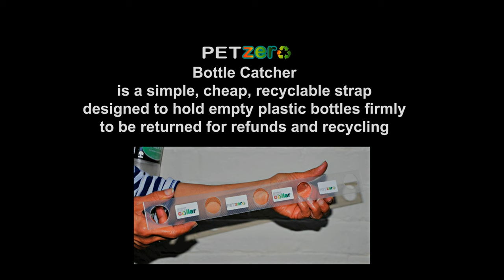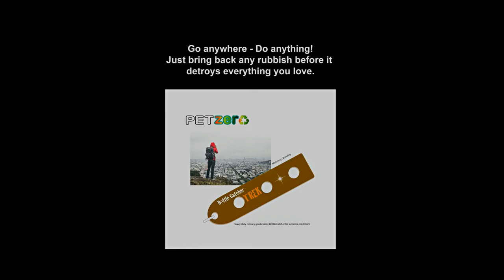PETzero A Sustainable Solution for Plastic Bottle Collection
PETzero Bottle Catcher: A Sustainable Solution for Plastic Bottle Collection

Promoting PET Bottle Recycling for a Cleaner Environment

In our ongoing battle against plastic pollution, PET bottle recycling plays a crucial role. Plastic bottles, often discarded as rubbish, pose a significant threat to our environment. However, sustainable recycling initiatives can turn the tide. By recycling PET bottles, we reduce waste, prevent ocean pollution, and contribute to public rubbish control. This environmental project calls for collective action—from individuals to businesses—to fight rubbish and invest in sustainable solutions. Let’s remove rubbish from our wilderness and ensure beach recycling becomes a norm. Investors interested in making a positive impact are welcome to join this vital cause. Together, we can create a more sustainable future. 🌱🌊♻️

The PETzero Bottle Catcher is an innovative and eco-friendly solution designed to address the growing problem of plastic bottle waste. This simple yet effective system consists of a recyclable strap that securely holds plastic bottles, even in extreme conditions.

Purpose and Functionality:
The PETzero Bottle Catcher aims to tackle plastic pollution by facilitating the collection and control of plastic bottles in various environments.
It provides an easy way to prevent plastic bottles from ending up as litter or polluting natural habitats.
Design and Materials:
The PETzero Bottle Catcher is made from inexpensive and recyclable materials.
Its design ensures durability and reliability, allowing it to withstand harsh weather conditions.
Versatility:
The system is adaptable to different contexts:
Traditional Business Opportunities: Businesses, recycling centers, and waste management companies can incorporate the PETzero Bottle Catcher into their operations. By encouraging bottle return and recycling, they contribute to a cleaner environment.
Sustainable Income Streams: Even in economically disadvantaged areas, the PETzero Bottle Catcher offers opportunities for income generation. Individuals can collect plastic bottles and exchange them for recycling credits or cash.
Community Engagement: Schools, community centers, and local organizations can promote environmental awareness by installing PETzero Bottle Catchers in public spaces.
Cost-Effectiveness:
The PETzero Bottle Catcher is designed to be low-cost, making it accessible to a wide range of users.
Its affordability ensures that even communities with limited resources can participate in plastic bottle collection efforts.
Partnership Opportunities:
PETzero is open to collaboration on multiple fronts:
Business Partnerships: Companies interested in promoting sustainability can partner with PETzero to distribute and install Bottle Catchers.
NGOs and Nonprofits: Organizations working toward environmental conservation can integrate the system into their initiatives.
Local Governments: Municipalities can explore partnerships to enhance waste management practices.
In summary, the PETzero Bottle Catcher is more than just a strap—it’s a practical solution that empowers individuals, businesses, and communities to take meaningful steps toward a cleaner, greener future.  🌎♻️